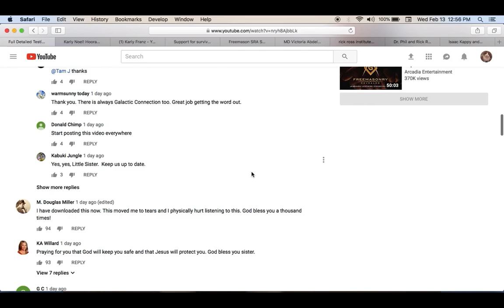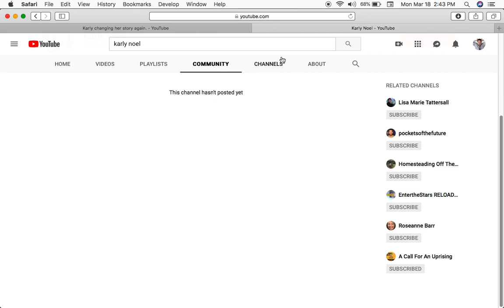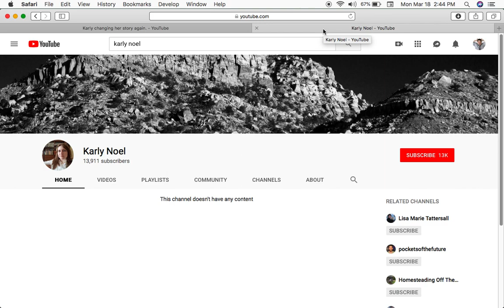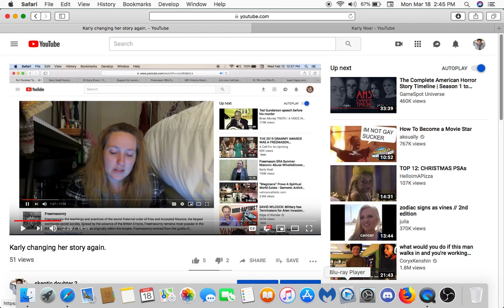Karly Noel starts with 5,500 subs, deletes content returns with 14,000subs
type in google search Karly Noel and see for yourself